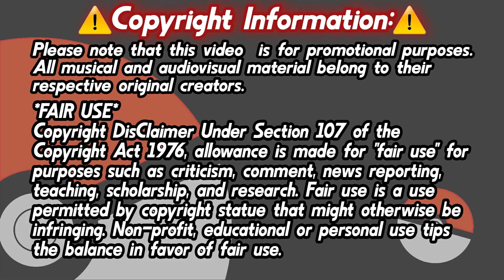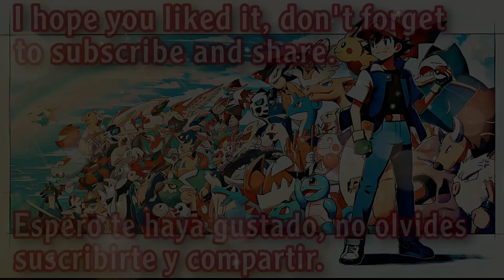Boku no Hero Academia Opening 5 Sub Español | Make my history | 2024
Boku no Hero Academia Opening 5『 Make my history - Lenny code fiction』
Boku no Hero Academia Opening『 Make my history - Lenny code fiction 』
My Hero Academia Opening 5『 Make my history - Lenny code fiction 』
My Hero Academia Op 5『 Make my history - Lenny code fiction』
My Hero Academia Op『 Make my history - Lenny code fiction』
TV Anime "Boku no Hero Academia" OP 5 Theme (Make my history)

Artist: Lenny code fiction
Composer: Lenny code fiction
Arranger: Lenny code fiction

TODA OPINION ES BIENVENIDA EN LA CAJA DE COMENTARIOS📑 📑
🧩🧩 Tags y Hashtags (IGNORAR):
Boku no Hero Academia opening 5 AMV sub español
Boku no Hero Academia opening 5 full song
Boku no Hero Academia opening 5 full song sub español
Boku no Hero Academia opening 5 lyrics
Boku no Hero Academia season 3 opening 2 full
Boku no Hero Academia season 3 opening 2 sub español
Boku no Hero Academia season 3 full song
Boku no Hero Academia season 3 opening 2 lyrics
Boku no Hero Academia OP 5
Boku no Hero Academia OP 5 sub español
Boku no Hero Academia OP 5 full
Boku no Hero Academia OP 5 AMV
Boku no Hero Academia OP 5 AMV sub español
Boku no Hero Academia OP 5 full song
Boku no Hero Academia OP 5 full song sub español
Boku no Hero Academia OP 5 lyrics
Boku no Hero Academia season 3 OP 2 full
Boku no Hero Academia season 3 OP 2 sub español
Boku no Hero Academia season 3 OP 2 lyrics
My Hero Academia OP 5 full song sub español
My Hero Academia OP 5 lyrics
My Hero Academia season 3 OP 2 full
My Hero Academia season 3 OP 2 sub español
Boku no Hero Academia Make My Story full song
Boku no Hero Academia Make My Story sub español
Boku no Hero Academia Make My Story AMV
Boku no Hero Academia Make My Story lyrics
Boku no Hero Academia Make My Story AMV sub español